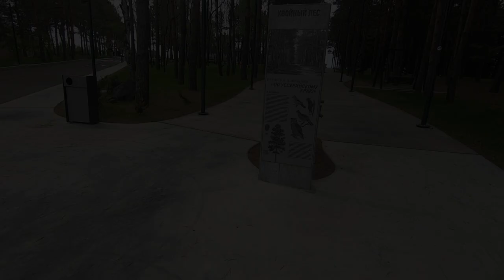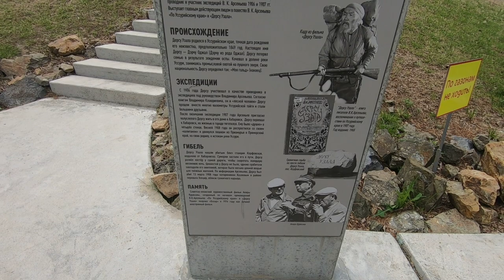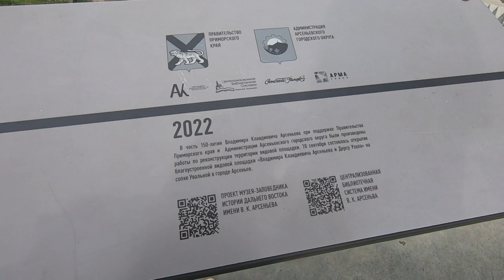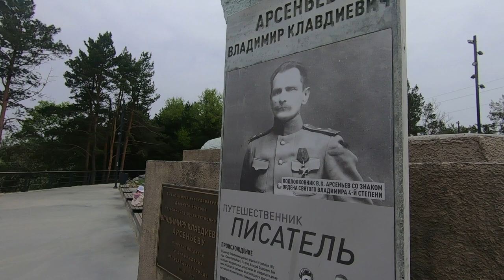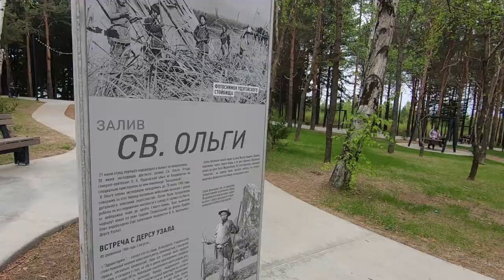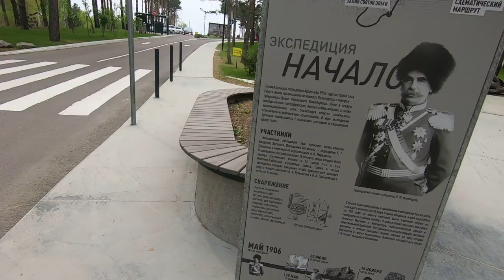Арсеньев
Смотровая площадка на въезде в г. Арсеньев
Парк Арсеньев
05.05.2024